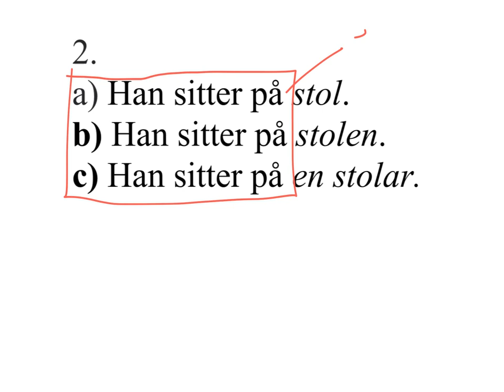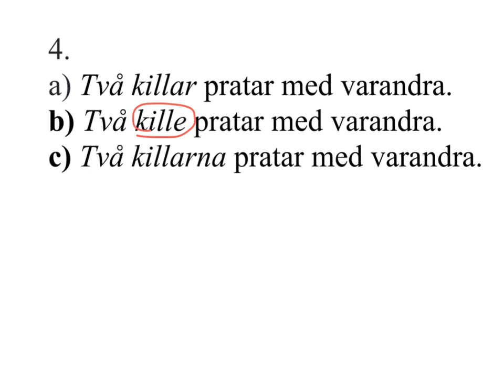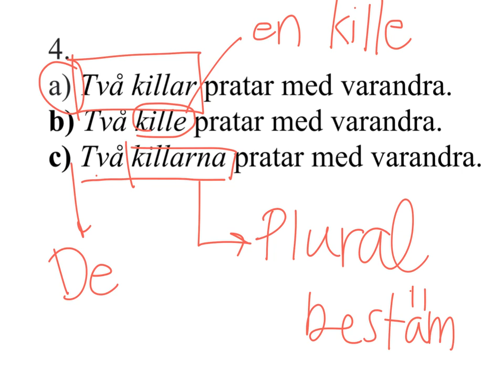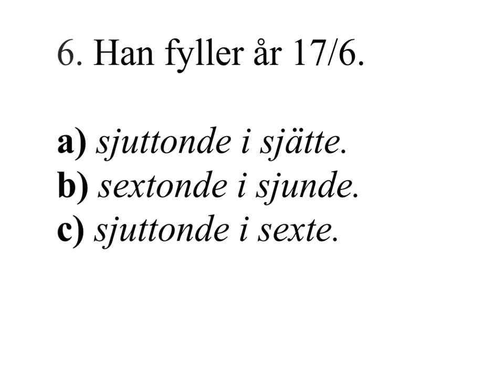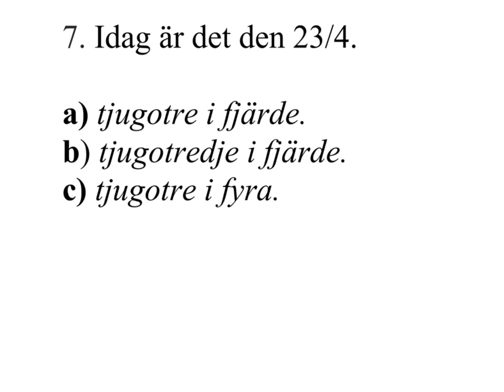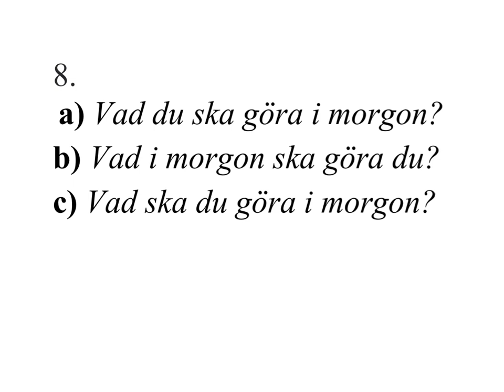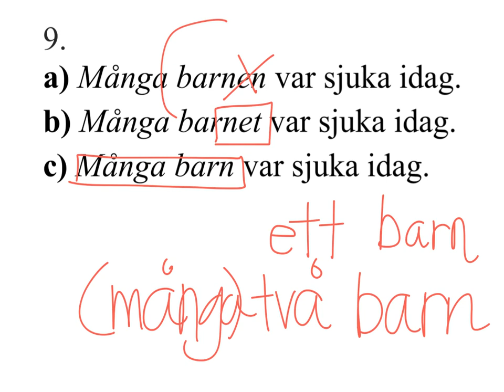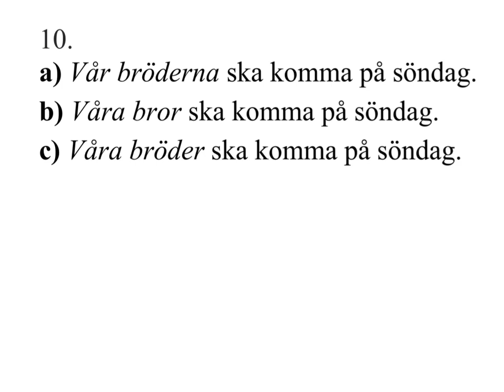ฝึกไวยากรณ์สวีดิช ตอน 3